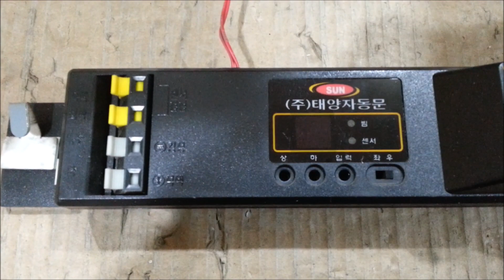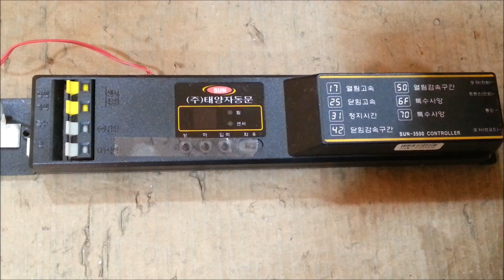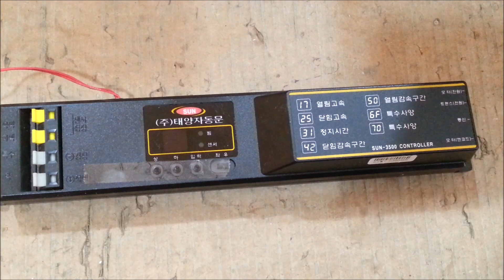고장난 태양자동문수리 부속이없어 못고치는 SUN TAEYANG SUN 3500 SUN 2500C 자동문컨트롤러수리하는곳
이번 포스팅은 고장난 태양자동문수리 부속이없어 못고치는 SUN TAEYANG SUN-3500 SUN-2500C 자동문컨트롤러수리하는곳 주제로 출입구 출입문 문이안닫힐때 문이안열리는 태양자동문수리하려면 태양자동문수리하는곳 태양자동문수리업체로 태양자동문수리점으로 상담하게되는데 이때 고장부위는 센서와 모터를 제외한 콘트롤라 전자기판 고장났을때 자동문콘트롤러수리하려면 자동문컨트롤라수리하는곳 자동문콘트롤라수리업체 자동문컨트롤러수리점으로 PCB기판이 내장된 콘트롤라만 분리하여 보내시면됩니다 고장증상과 전화번호도 메모하여 같이 보내주시면 좀더 진단이 빠르게되며 택배송장에 전화번호를 별표시로되어있어 알수없을때가 있기 때문입니다 전원이안들어오는 고장증상이많은데 이번은 문이잘안열리는 고장증상으로 아이에스에이티 서비스센터 접수할려다가 자동문전자회로수리점으로 보내주신 SUN TAEYANG AUTO DOOR OPERATOR 태양자동문 컨트롤러수리하는곳 자동문 전자기판수리 PCB보드고장수리 후기입니다 자동문전자기판수리하다보면 주로상담하는 내용이 전원이안켜지는 동작을안하는 문이열리다가 안닫히거나 문이안열리는 고장증상으로 전원부수리 SMPS수리 PCB기판수리가 대체적으로 출입구에 설치된 자동문 고장으로 문제해결을위한 자동문콘트롤라 방화문콘트롤러 전자장치 PCB기판에 대하여 고장수리 기술문의 및 궁금하신점에 대하여 전화주시면 친절히 상담해드리며 택배로 보내주시면 고객만족에 최선을 다하겠습니다 택배주소 전북 남원시 도통동 509-1 주연테크서비스 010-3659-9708 남원전파사 목수의꿈   Iyi nyandiko ni ingingo ya SUN TAEYANG IZUBA-3500 SUN-2500C isana ibyuma byikora byikora, bidashobora gusanwa kuko nta bice byo gusana izuba ryikora. Uzabazwa nu iduka rya Taeyang ryikora ryikora. Kuri ibi igihe, igice kitari cyo ni umugenzuzi ukuyemo sensor na moteri, niba rero ikibaho cya elegitoronike cyacitse, ahasanwa ibyuma byikora byikora byoherejwe kumaduka yo gusana urugi rwikora. Niba wanditse ibimenyetso byerekana imikorere mibi na nimero ya terefone hanyuma wohereze hamwe, isuzuma rizihuta, kandi nimero ya terefone irangwa ninyenyeri kuri fagitire yoherejwe. SUN TAEYANG AUTO URUGERO RWA OPERATOR SUN TAEYANG AUTO URUGERO RUGENDE RUGENDE RUGENDO RUGENDO ikigo cya serivisi Urugi rudakingura ariko rugafunga cyangwa urugi ntirukinguye. Gusana amashanyarazi SMPS gusana ikibaho cya PCB mubisanzwe bishyirwa kumuryango. Umugenzuzi wumuryango wikora kugirango akemure ibibazo kubera kunanirwa kumuryango byikora. Umugenzuzi wumuryango wumuriro ibikoresho bya elegitoronike PCB inama yo gukemura ibibazo bya tekiniki Tuzakora ibishoboka byose kugirango duhaze abakiriya bacu niba uduhamagaye kubibazo cyangwa ibibazo, hanyuma ubyohereze kubutumwa.